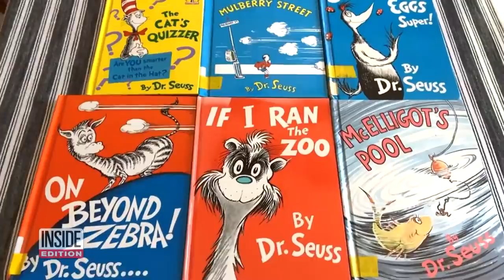These 6 Dr. Seuss Books Won't Be Published Again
Six books by children’s author Dr. Seuss will no longer be published. That decision comes from Dr. Seuss Enterprises, a company founded by the author’s family. Dr. Seuss Enterprises said in a statement they will no longer publish or license 6 of the late author’s books ‘And to Think That I Saw It on Mulberry Street,” “If I Ran the Zoo,” “McElligot’s Pool,” “On Beyond Zebra!,” “Scrambled Eggs Super!,” and “The Cat’s Quizzer” due to “hurtful and wrong” language and imagery.